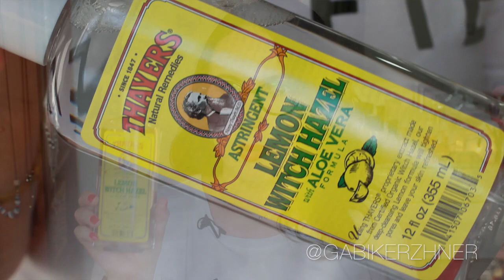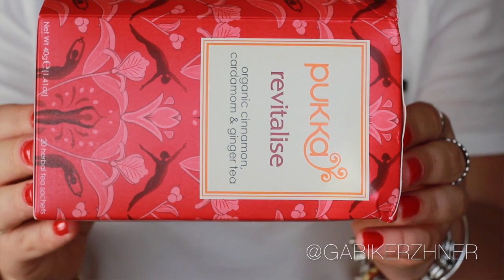Заказы с IHERB и VITACOST | Online Shopping Haul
Линк через который можно получить скидку 10$ при первом заказе свыше 30$ на Vitacost.com
1. Жидкость для снятия лака

Для того чтобы получить скидку от 5$ до 10$ при первой покупки в инернет магазине введите код купон WVZ109
1. Лимонный тоник от Thayers
3. Чай от Harney & Sons

-Обо Мне-
На своем канале я буду делиться с вами всем самим интересным, о красоте, косметике, покупках, моде, стиле, порядке в доме, отношениях, семейной жизни, путешествиях, о жизнь в Израиле и еще много много о чем.

love, Gabi ♥